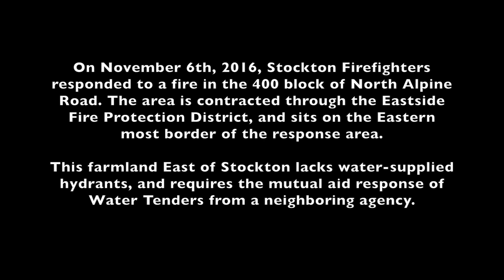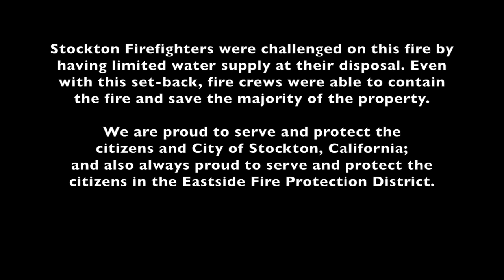Stockton Eastside Fire • No Water Supply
On November 6th, 2016, Stockton Firefighters responded to a fire in the 400 block of North Alpine Road. The area is contracted through the Eastside Fire Protection District, and sits on the Eastern most border of the response area.

This farmland East of Stockton lacks water-supplied hydrants, and requires the mutual aid response of Water Tenders from a neighboring agency.

Stockton Firefighters were challenged on this fire by having limited water supply at their disposal. Even with this set-back, fire crews were able to contain the fire and save the majority of the property.

We are proud to serve and protect the citizens and City of Stockton, California; and also always proud to serve and protect the citizens in the Eastside Fire Protection District.

Comments that contain profanity, incite controversy, or are intended to 'troll' will be deleted. We can not express enough that this video is intended to educate the public on what Stockton Firefighters must encounter- not host a platform for people to argue about personal issues or the fire service. We reserve the right to delete comments as we see fit.